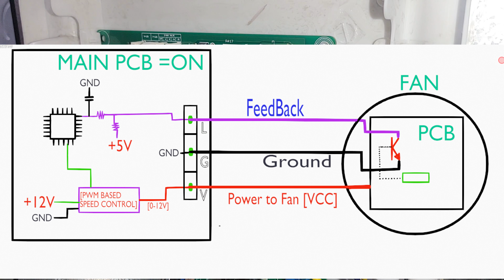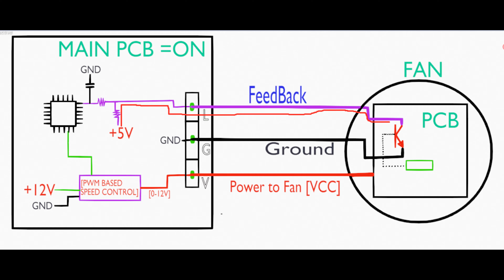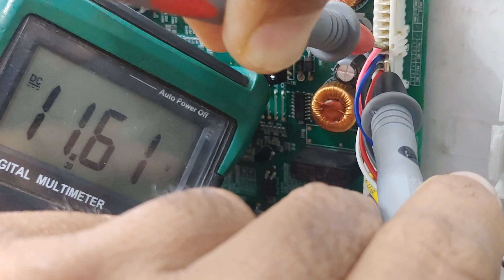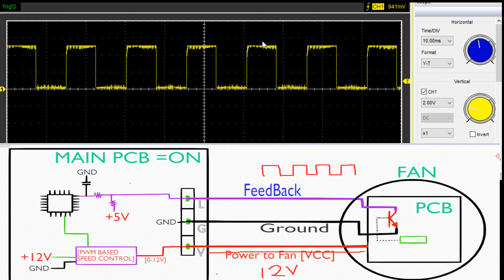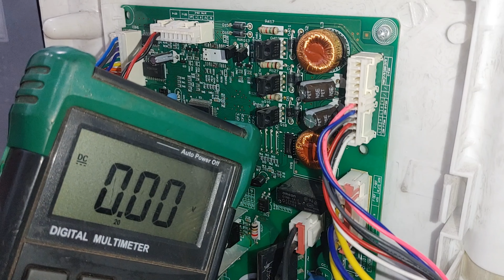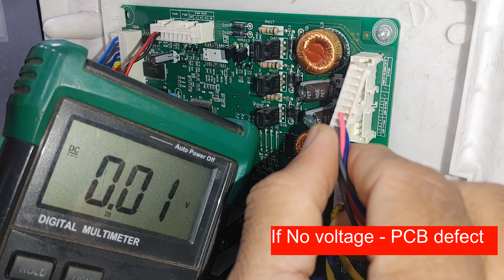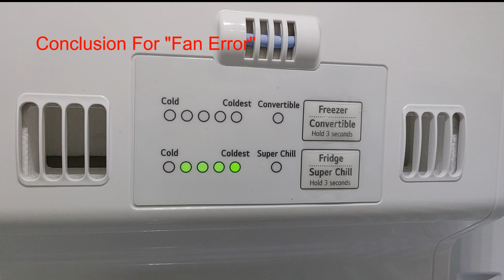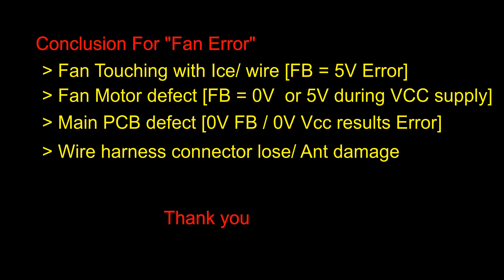Refrigerator DC fan working and Testing. communication circuit working, speed control system etc.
This video shows 3 Wire DC Fan motor working method and how Feed back circuit detect Fan rotation speed etc.
useful to identify the reason for fan motor error due to PCB defect or fan motor defect.